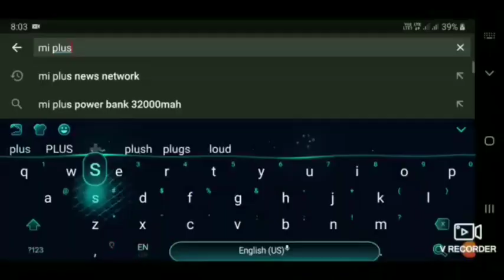सांसद के प्रयास से सीता देवी पति कमल राय को गंभीर बीमारी के इलाज के लिए मुख्यमंत्री चिकित्सा राहत